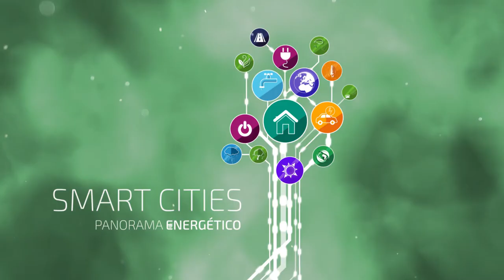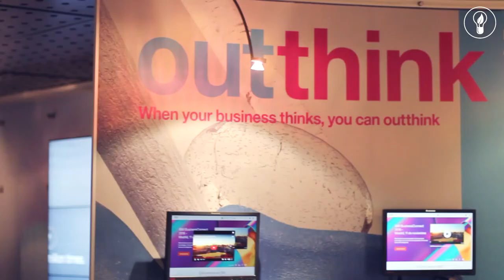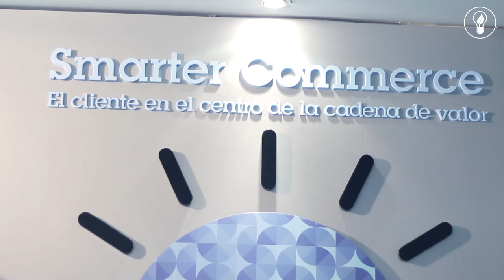URJCx-MOOC ENERGÍA. Gestión inteligente en ciudades. El término Smart, ¿también para una ciudad?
Tema 5: Las ciudades del futuro. Smart Cities
Apartado 2.1: Gestión inteligente de la energía en las ciudades
El término Smart, ¿también para una ciudad?